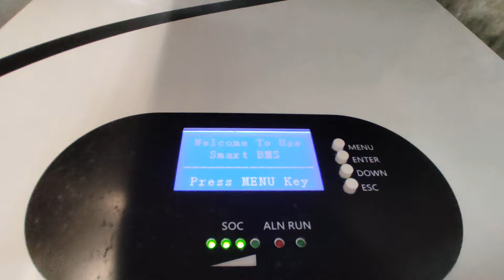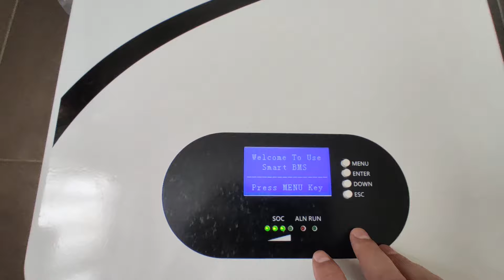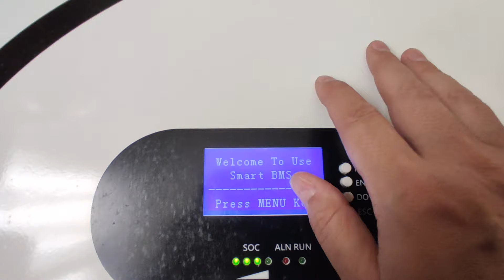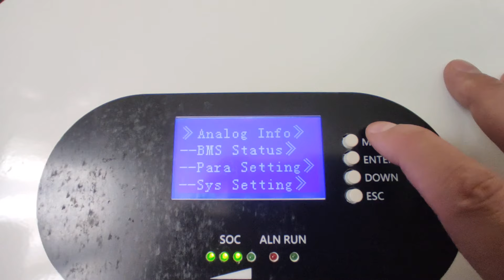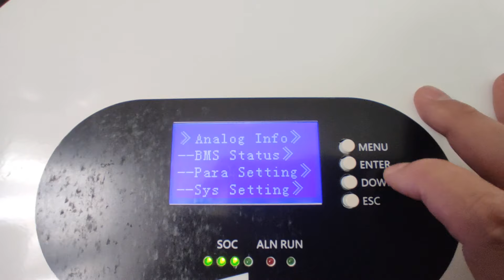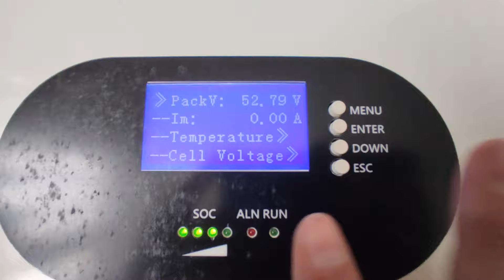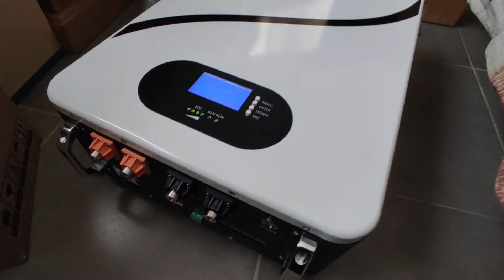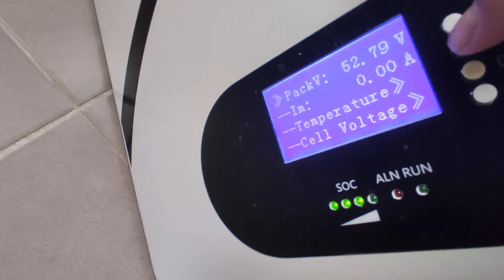LA BATTERIE LFP " UN MONSTRE DE 5,2KW !! "ORIENT POWER"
→LE MATÉRIEL FIABLE QUE J'UTILISE POUR ÊTRE AUTONOME A PRIX IMBATTABLE :
CLIQUEZ ICI :
Chez Amazon
Chez Aliexpress (Moins cher)

Panneau solaire 300W flexible "prix imbattable ":

CLIQUE SUR CE LIEN POUR CETTE BATTERIE LIFEPO4 QUE JE CONSEIL VRAIMENT!⚠️:
(c'est leur meilleur modèle,ne prend pas une autre)

Utilise Mon Super Code Réduction :
Neverland

Câblages installation solaire :

Cosses M6  :
Chez Amazon

Câblages :
Chez Amazon

Pince Mc4 :
Chez Amazon

Cosses à sertir Mc4 :
Chez Amazon

Rallonge Solaires (Des Deux cotés) :
Chez Amazon

Connecteurs :
Chez Amazon

Plaque d'entrée de câble Solaire :

Câble de batterie :
Chez Amazon